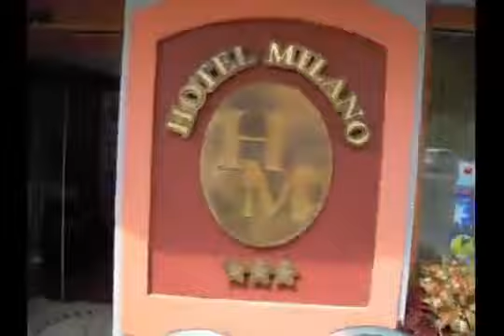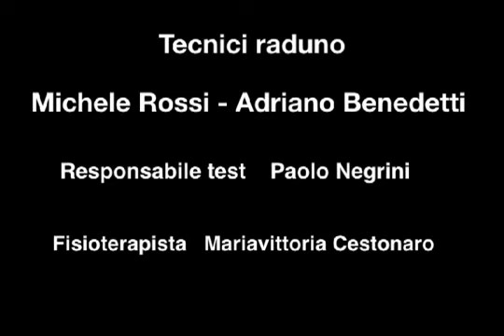Video sul raduno estivo 2013 della Velocità ad Asiago